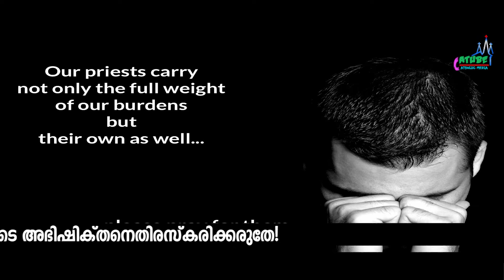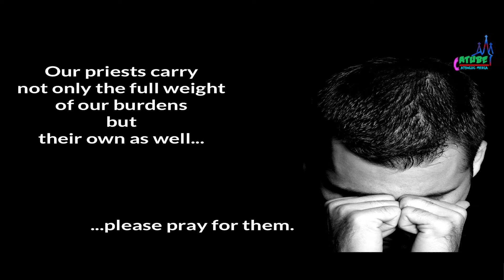വൈദീകർക്കുവേണ്ടി പ്രാർത്ഥിക്കാം | Morning Mist | Ps 132:10 | Fr. Alen Chempakamamoottil